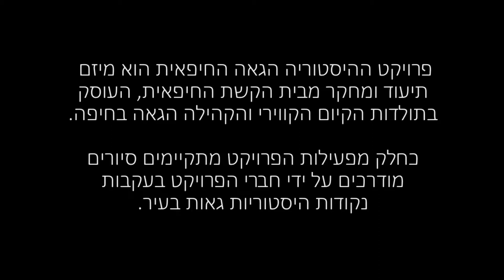סיור בעקבות ההיסטוריה הגאה של חיפה - מועדון התאטרון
בהדרכת פרויקט ההיסטוריה החיפאית הגאה
תחנה 3
מדריכים: יואב זרציקי ודותן ברום
צילום: עדי סדקה
עריכה: קובי דונר

כל הזכויות שמורות לפרויקט ההיסטוריה החיפאית הגאה - אין לעשות שימוש בסרטון ללא אישור מפורש.